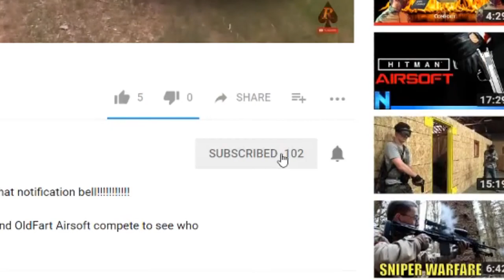GoAirheads Airsoft 😱😱Airsoft Grenade starts small fire 😱😱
Welcome Back to another Airsoft Video:
In today's video the wind was very strong and our shots were off. Also a small fire was started. Nothing crazy but still a great PSA for everyone. Be careful out there
Colorado airsoft discord
People I support and you should too!